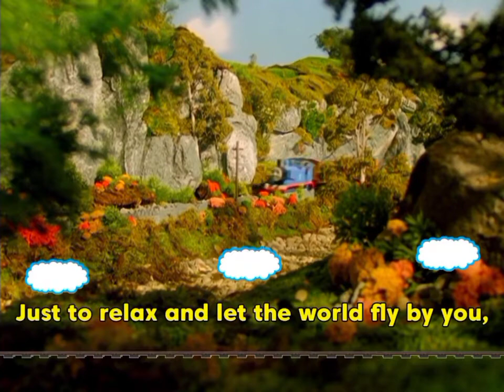(sorry for the picture out of sync) Gone fishing (s/a, m/v, Junior Campbell's version).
All links finding in past video.